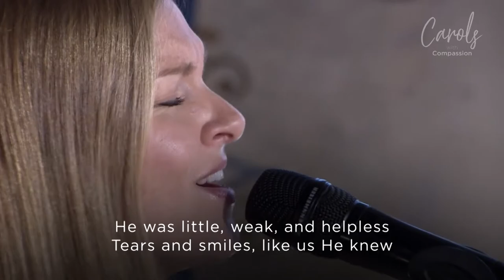Once In Royal David's City - Jenny Lewis (Carols with Compassion 2021)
Compassion and TBN UK present Carols with Compassion, a free online carol concert broadcast in December 2021. Featuring worship-filled Christmas carols performed by Compassion ambassadors and close friends Noel Robinson, Graham Kendrick, Lucy Grimble, Steph Macleod, Jenny Lewis and Sarah Téibo.

To find out more about sponsoring a child and empowering them to overcome poverty

If you’re an existing sponsor, find out more about the Compassion UK App and how you can connect with your sponsored child and stay up to date

To find out more about the work of Compassion, visit: compassionuk.org